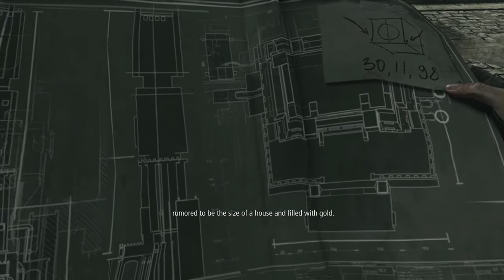Thief Walkthrough Ep.11 w/Angel - Burning Down!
Recent Walkthroughs!

Xbox Gamertag: GreffX
Playstation I.D: FearedDemon
Nintendo I.D: FearedAngel
Steam Username: FearedDemon
Skype: iiExotics

Players control Garrett, a master thief, as he intends to steal from the rich. Similar to previous games in the series, players must use stealth in

order to overcome challenges, while violence is left as a minimally effective last resort. Gameplay is choice-driven, with players having a number of

possible paths and approaches in a given level. Players may use the environment to their advantage, as well as pickpocket characters. As Garrett

attempts to steal in levels, guards and other non-player characters (if they are aware of his presence) will try to flush him out and kill him.

Different NPCs may use different means to find him, and the game's artificial intelligence will be aware of the level design, and therefore, know of

potential hiding spots.